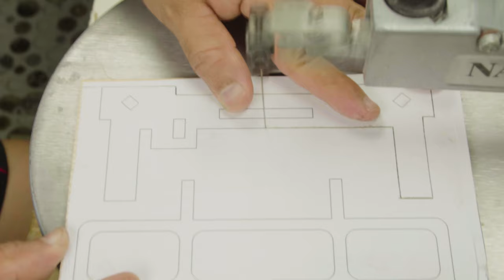OHHH .... How To Make Wooden Range Rover | Amazing DIY Wooden Toys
OHHH How To Make Wooden Range Rover | Amazing DIY Wooden Toys *The product is made from pine wood !